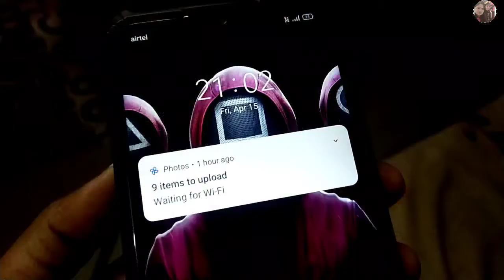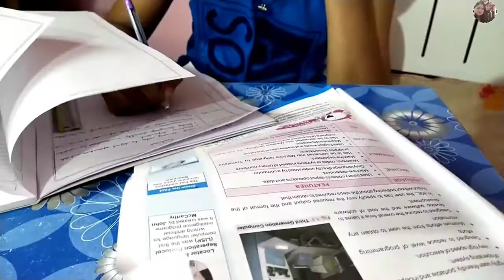Dinner Recipe | Potato Manchurian | क्या है इनके विचार मेरे वीडियो बनाने को लेकर ??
Dinner Recipe | Potato Manchurian | Miliye  Ayush Ke Papa Se

Hello
        Friends
Welcome karti hu mein aaplogo ka mere channel per

vlogs
daily lifestyle
deshi vlloger
family videos
house wife routine
travel

Potato Manchurian kaisye banaye
Dinner Recipe